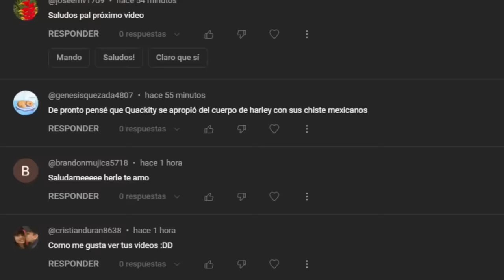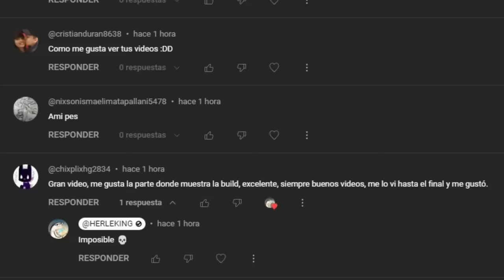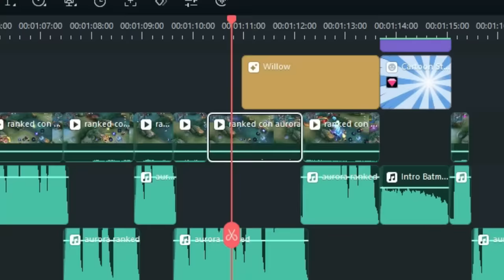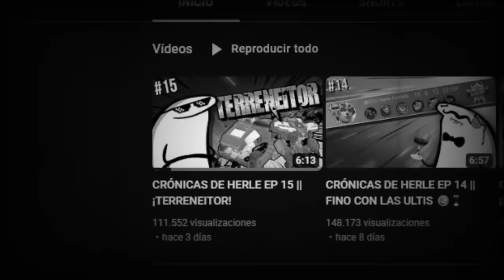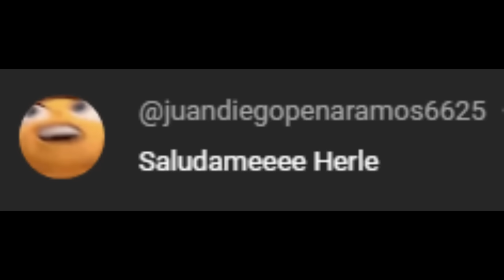CRÓNICAS DE HERLE EP 16 || CAMPEANDO CON AURORA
Esta es una serie donde se narran las partidas de Mobile Legends en primera y tercera persona, de un forma rápida y con una edición basada en memes, shipost y .EXE. en esta partida herle uso la skin de kula diamond que se gano en el bingo y fue a campear en una partida clasificatoria.